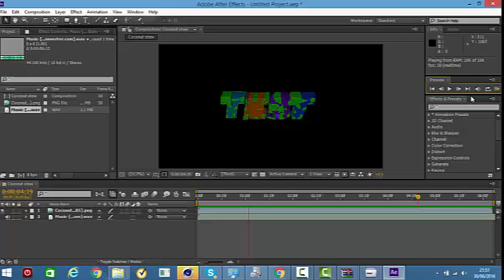NO AUDIO IN AE CS6 HELP!! WHEN I PLAY!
SOLUTION PLZ D: